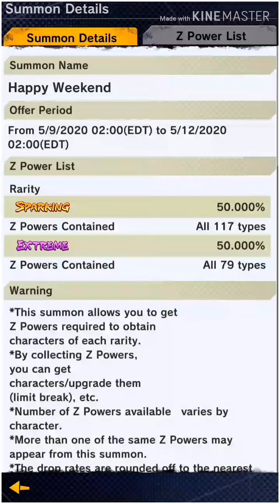"Happy weekend'' summon we got a sp | Dragon ball legends | king of legends